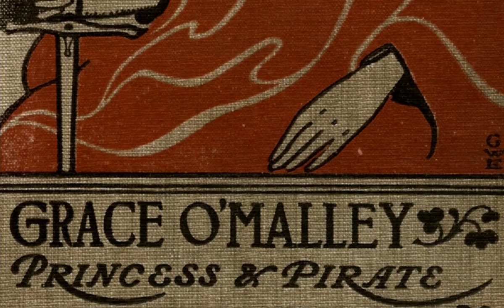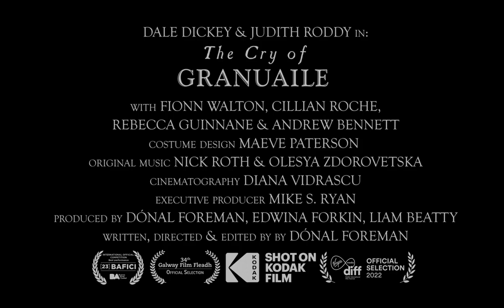THE CRY OF GRANUAILE Trailer – 2023 Capital Irish Film Festival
THE CRY OF GRANUAILE
Q&A with director Dónal Foreman
In Irish filmmaker Dónal Foreman's (THE IMAGE YOU MISSED) surprising blend of road movie, psychodrama and fantasy, a grieving American filmmaker (Dale Dickey, A LOVE SONG, WINTER'S BONE) and her Irish assistant (Judith Roddy, DERRY GIRLS) tour the west of Ireland, researching a film about Granuaile, the legendary 16th-century rebel and "pirate queen." The two women develop an uneasy intimacy as they journey toward a remote Atlantic island, as boundaries begin to blur between past and present, myth and history, dream and reality. THE CRY OF GRANUAILE is a genre-defying treat, shot on 16mm film, with Romanian cinematographer Diana Vidrascu picking out extraordinary images that simultaneously defy and appease the tourist's view of Ireland. (Note adapted from Alice Productions.) Winner, Best Performance (Judith Roddy), 2022 Buenos Aires International Festival of Independent Cinema. Official Selection, 2022 Belfast Film Festival. DIR/SCR/PROD Dónal Foreman; PROD Edwina Forkin, Liam Beatty. Ireland, 2022, color, 82 min. NOT RATED

CONNECT WITH SOLAS NUA:
Twitter & FB: @Solasnuacht